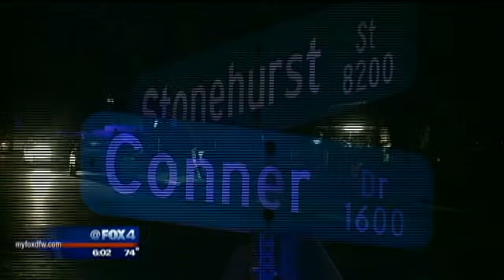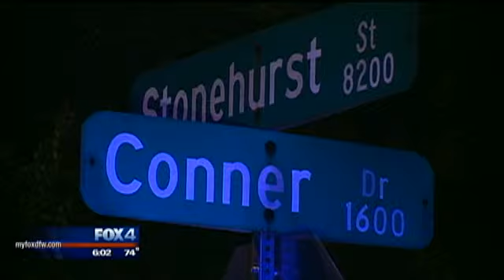Officer shoots suspect